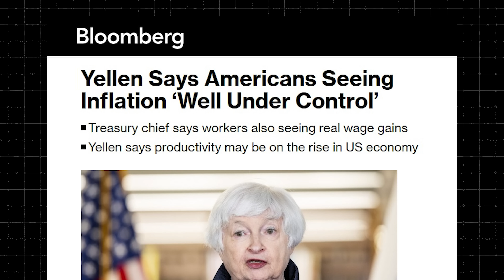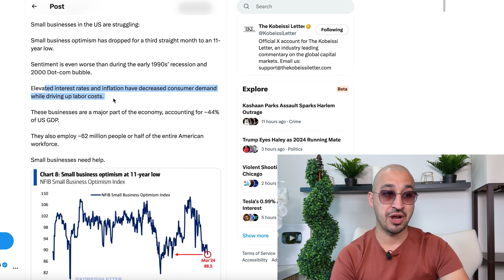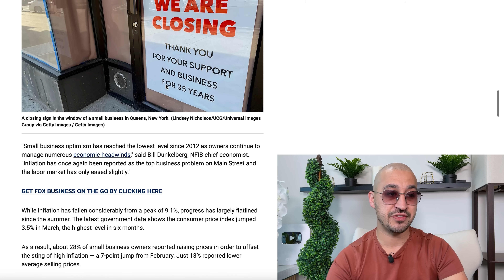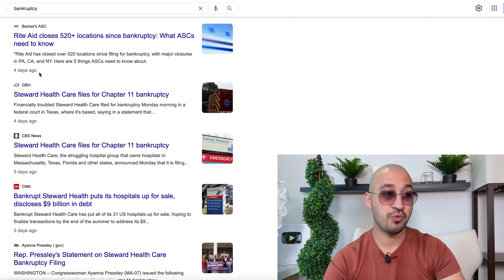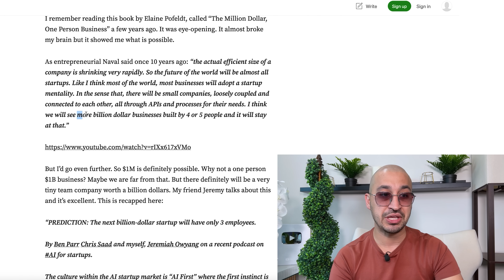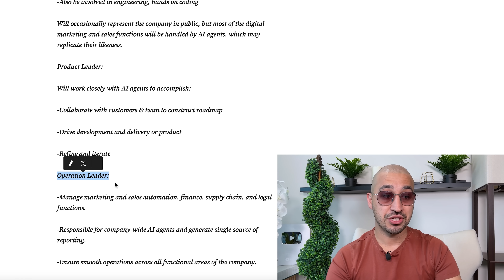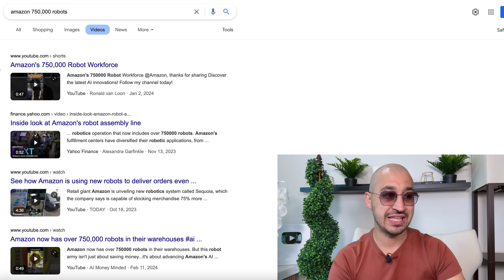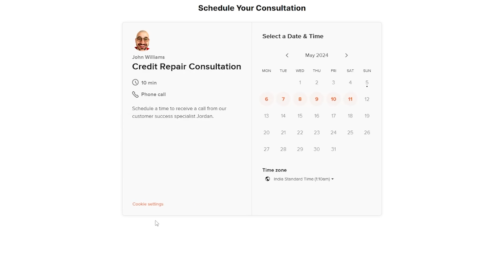The END of Small Businesses | How to Own Something and Be Happy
💥Millions of Small Business Owners NOW in Major Trouble 💥